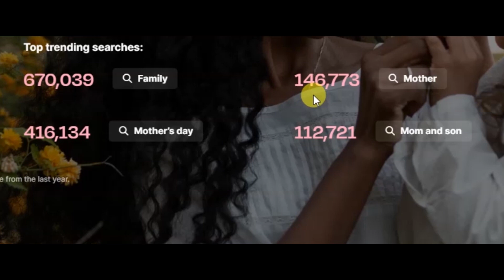How to Master Stock Photo Keywords for Selling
Mastering Stock Photo Keywords for Selling: Boost Your Sales with Effective Keyword Strategies! 📸🔍 Learn the ins and outs of selecting and using keywords to optimize your stock photo listings. Discover how to choose relevant and high-performing keywords that attract more buyers and increase your sales. Elevate your stock photography game and unlock the potential to earn more with this comprehensive guide! 💼💡